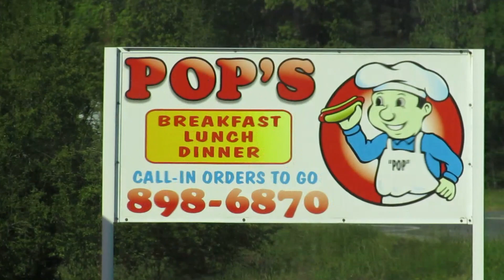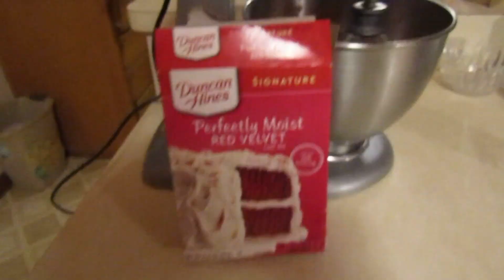QVlog 3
This week consisted of planting, baking, biking and more!

We are a family of 5 that live in Virginia. Tag along as we navigate through quarantine together!